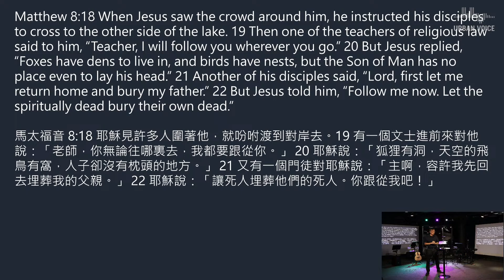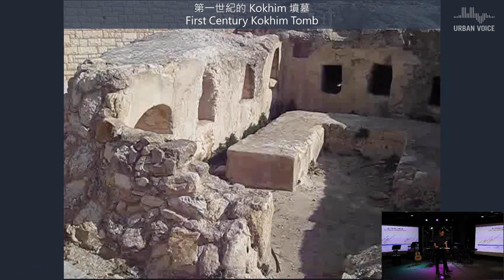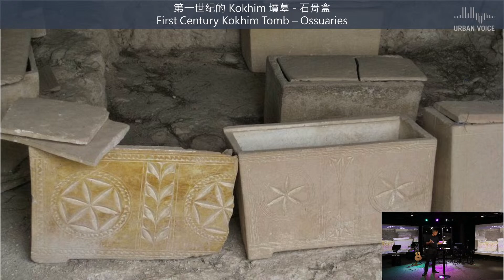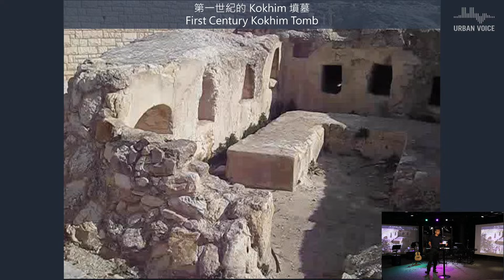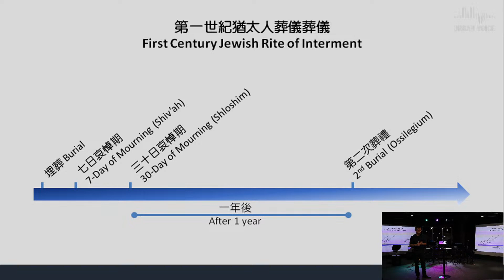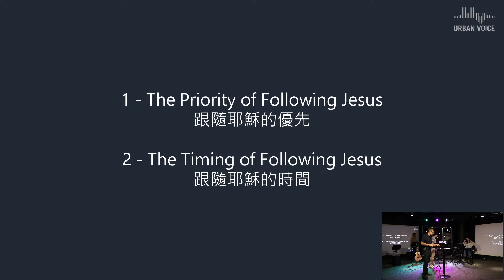Cost of Following Jesus (Matthew 8:21-22) - Rev. Mark Chan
How does the context of the Bible help us appreciate the impact of Jesus' message on the cost of discipleship?